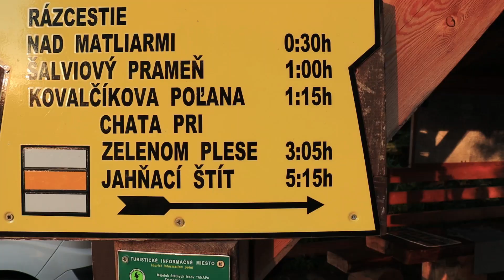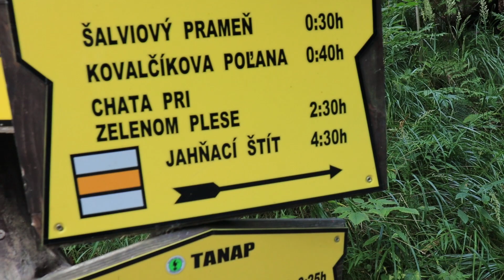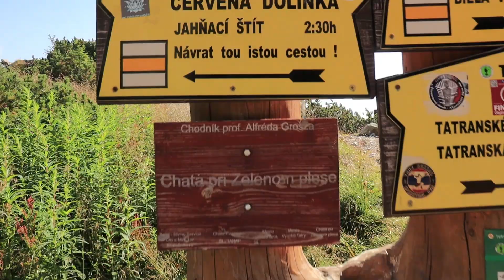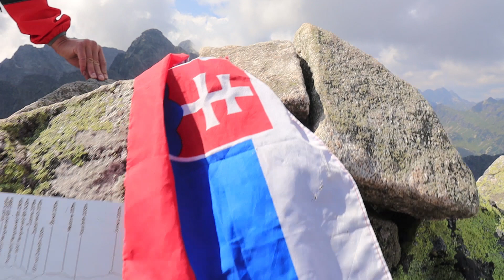Jahňací štít/ Vysoké tatry/ Slovesko/ 2020/ na druhý pokus/ turistika/ Zadope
Jahňací štít ( 2230) je nejvýchodnějším vrcholem Vysokých tater a dostanete se na něj od Zeleného plesa bez vysokohorského vůdce. My jsme se na tento vrchol vydali už po druhé. Poprvé to bylo v létě 2019, ale naši túru jsme si naplánovali příliš dlouhou, takže jsme to museli zhruba v polovině cesty otočit. Tehdy nás to hodně mrzelo, ale dobře jsme udělali, protože bychom zaručeně na vrcholu nocovali.
Na video z loňského roku se můžete mrknout v následujícím odkaze:

Jahňací štít 2019

Letos byl tento štít naším cílem hned první den ve Vysokých tatrách. Na vrchol jsme se vydali s bráchou v časných ranních hodinách. Po cestě jsme si udělali malou oddechovou pauzu na Chatě pri Zelenom plese. Dobili jsme energii a mohli jsme vyrazit. Ze začátku jsme se trošku zapotili při prudším stoupání a pak nás čekaly řetazy, které byly podle nás o krapet náročnější než na Rysy. No a pak už se šlo na vrchol téměř po horizontu bez většího stoupání. Výhledy byly překrásné!
Před Jahňacím štítem jsme letošní léto podnikli ještě několik výletů v Nízkých Tatrách, tak budeme rádi, když Vás třeba nimi inspirujeme a vy se taky někam vydáte.

Další výlety ve Vysokých Tatrách